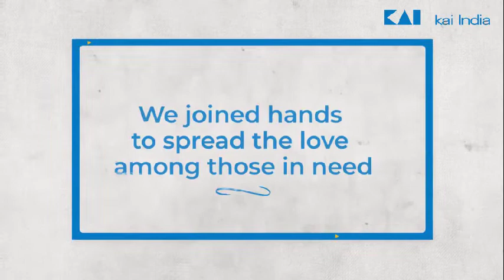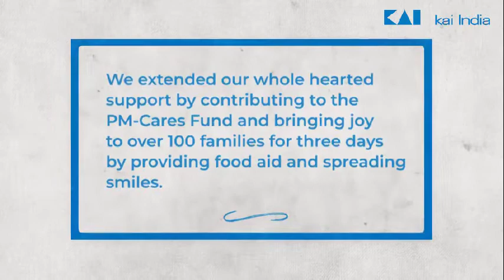Kai India | Care Begins With Kai | Joining hands against Coronavirus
Kai India- An on-going crisis, all throughout the world, made us reconsider our values, and standing for each other is one of them. We tried to extend a helping hand to the Delhi Government through Delhi Police by providing food aid to over 100 families and contributing to the PM-Cares Fund.